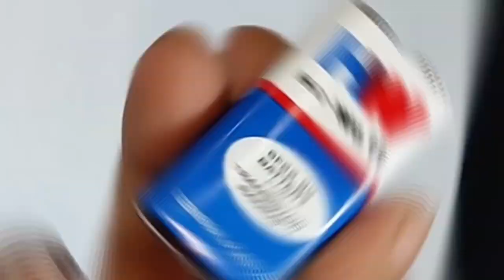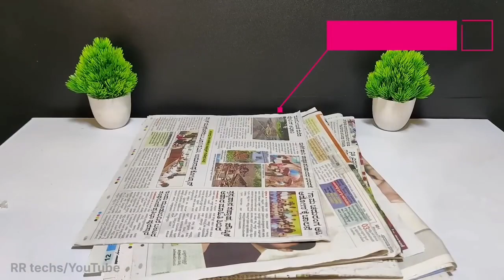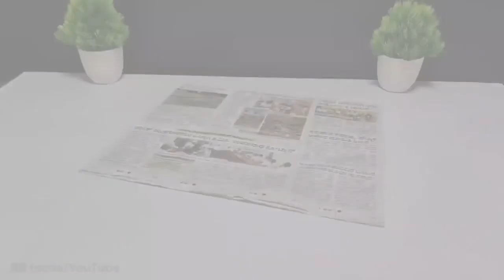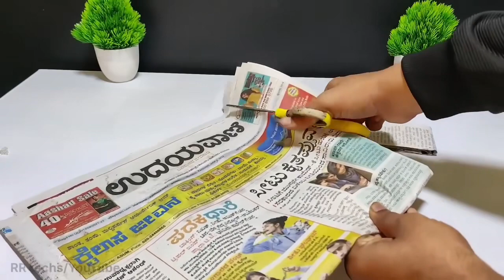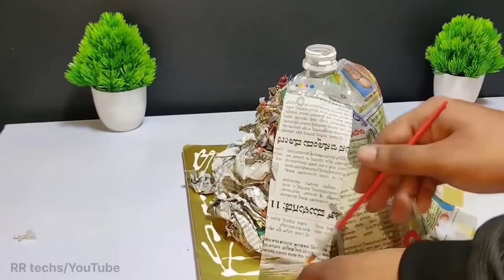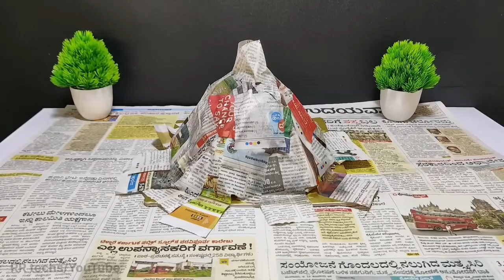Inspire Award Science Projects 2023 | Science Exhibition Model For Class 9 |Inspire Award Ideas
inspire award science projects 2023 ideas
inspire award ideas for class 8
inspire award idea
innovative ideas for students
innovative ideas for inspire award
innovative ideas for science projects
innovative ideas project
innovative school science project
innovative science project
science day project
science exhibition working model for school
inspire award science projects
inspire award science projects new
science fair projects
inspire award manak
manak inspire award project
inspire award science projects in hindi
inspire award science project malayalam
inspire award in telugu
working model of science
national level science project